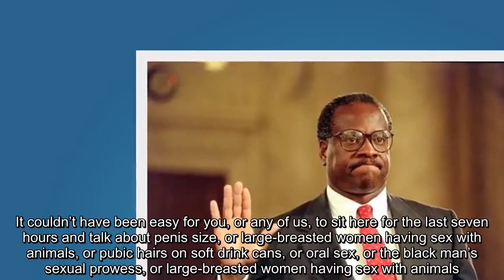SNL’s 1991 Clarence Thomas sketch resonates today. But is it problematic in the MeToo era?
clarence thomas, anita hill, snl, phil hartman, jack handey, jim downey, tim meadows, al fraken
Clarence Thomas is sworn in on September 10, 1991, at his Supreme Court confirmation hearings before the Senate Judiciary Committee. (J. David Ake/AFP/Getty Images) By Travis M. Andrews Travis M. Andrews Pop culture reporter covering music, movies, TV, comedy and celebrity culture Email Bio Follow September 27 As sexual assault allegations mount against Supreme Court nominee Brett M. Kavanaugh, the country finds itself remembering a similar situation: When Anita Hill accused then-Supreme Court nominee Clarence Thomas of sexual harassment in 1991. That memory grows even stronger with Thursday’s testimony by Christine Blasey Ford, the California professor who has accused Kavanaugh of sexually assaulting her when she was 15 years old. As “Saturday Night Live” prepares to kick off its 44th season Saturday, Ford’s testimony raises the question of how the show — which traffics in political satire and has been especially topical during the Trump era — will address the thorny issue. During the Thomas hearings, shows as wide-ranging as “Murphy Brown” and the family-friendly “Dinosaurs” addressed the Hill allegations with varying degrees of obfuscation, but SNL faced them head-on. One cold-open in particular attracted attention: an Oct. 12, 1991 send-up of the hearings in which the Senate Judiciary Committee essentially mocks Thomas for not getting a date with Hill, before swapping progressively appalling and boorish techniques to pick up women. Many have praised the sketch as politically biting, and it’s ended up on a few “best of” lists — including a list Al Franken wrote for The Washington Post of his personal favorites. (Franken resigned from the Senate earlier this year over sexual misconduct allegations.) But in the MeToo era, the sketch might be seen by some as problematic in that it “reduces the whole issue to gags about sex,” as Allison Yarrow wrote in a November essay for The Post. Longtime SNL writer Jack Handey, who conceived of the sketch, told The Post via email that it “was one of those rare occasions when the idea just hits you like a bolt from the blue.” Handey, known for his “Deep Thoughts” interstitial sketches, was standing in executive producer Lorne Michaels’s office for the show’s weekly pitch meeting when “the idea for the Clarence Thomas hearing sketch suddenly came to me. I laughed and blurted it out. People liked it, so I took charge of it.” “The idea,” he added, “was that the senators would question Clarence Thomas to find out how to pick up women.” The sketch opens with Kevin Nealon as Sen. Joe Biden (D-Del.) addressing Hill (portrayed by Ellen Cleghorne). “Professor Hill, I want to thank you for your patience today,” he begins. “You’ve shown remarkable courage throughout your testimony. It couldn’t have been easy for you, or any of us, to sit here for the last seven hours and talk about penis size, or large-breasted women having sex with animals, or pubic hairs on soft drink cans, or oral sex, or the black man’s se